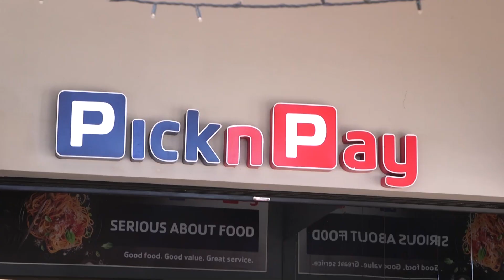SHOPPER WINS BULL IN PICK N PAY WIN A BULL COMPETITION